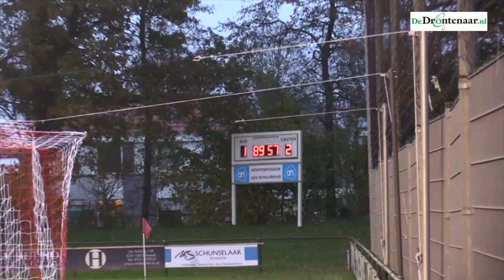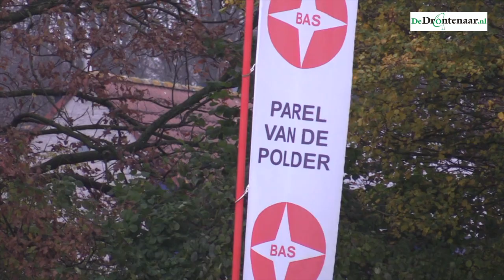Arjen Bredewolt en Stefan Tolhoek over BAS Voetbal - Swift'64 1-2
BIDDINGHUIZEN - „Jij bent niet bij de bespreking geweest”, zegt BAS-aanvoerder Stefan Tolhoek op de suggestie dat Swift’64 in de derby het beste van het spel had, „Het hoort ook bij het plan dat je hebt.”

De ploeg uit Biddinghuizen verloor gisteren met 1-2 van de buurman uit Swifterbant en moet voorlopig in 3C naar onderen kijken. „Wij hebben als selectie zijnde natuurlijk wel een jasje uitgedaan”, zegt trainer Arjen Bredewolt over de situatie waarin BAS verkeert.